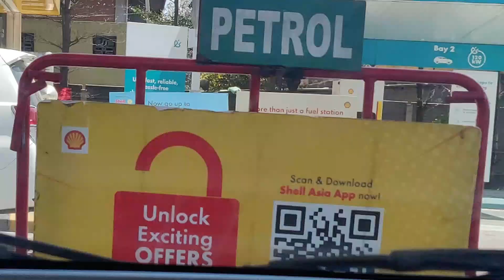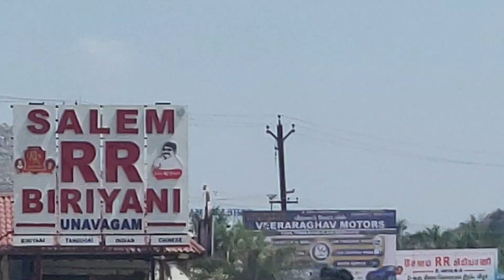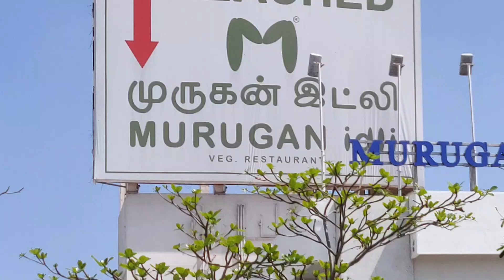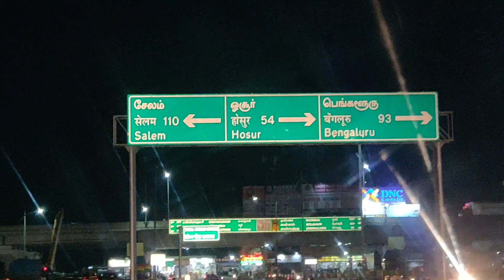🌺आज हम चले long drive पर🌹 | ये वाली long drive कुछ special है 😊